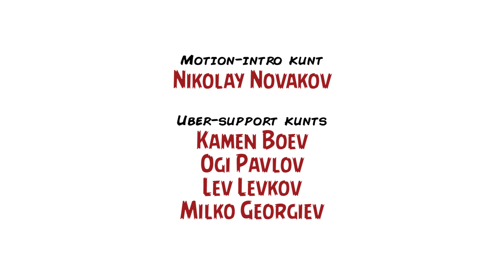Ревю на "Плажът" / Review: "The Beach" (2000) – Inglourious Kunts, Ep. XXXVII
Любовта ни към киното е много по-силна, от която и да е перфектна почивка. Целодневното правене на нищо, размотаването по горещия пясък, под жаркото слънце или на сянка под тентата, в компанията на студена бира или някакви подсилващи женствеността ни коктейли, резултират в новия епизод на любимия ви подкаст Inglourious Kunts.

Насред красивия и вече не толкова усамотен утопичен реализъм на българското черноморие, белият бродник Мартин „Циничния Елф” Ангелов и благодатният къмпинг домакин Димитър „Институцията” Дринов спретнаха ревю на „Плажът“. Канапето е заменено от златист пясък, синьо небе и най-неудобните столчета за хора с изрязани бански.

Вижте какво имат да кажат двамата филмови философи по адрес на приключенската история на Алекс Гарланд – автор на романа – и Дани Бойл – режисьорът, който в повечето случаи съумява да превърне един добър литературен източник в още по-добър кино продукт. Колко важен е „Плажът“ за кариерата на Леонардо Ди Каприо, поставяме ли го високо в личните си класации за изминалото десетилетие, бихме ли пили змийска кръв, порили ли сме акули (или някакви други морски същества) – тези и още много други простотии, след като натиснете play.